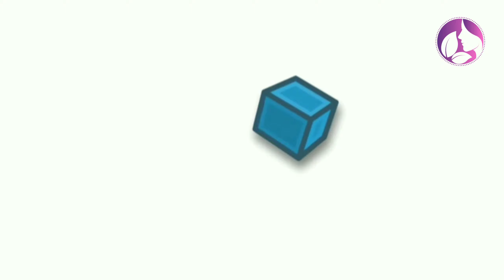How to make paper doll ll kids' craft ll Origami Paper Doll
Hi guys !
A step by step tutorial to learn how to make a paper doll . Easy paper doll for kids you can make it .